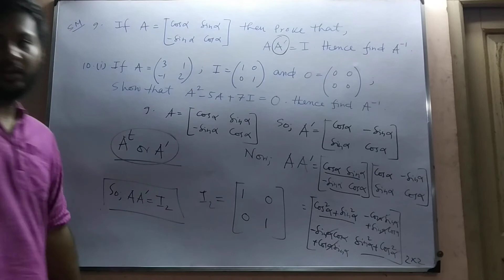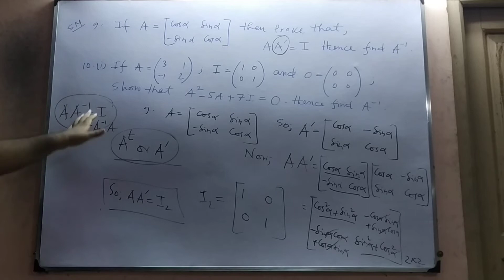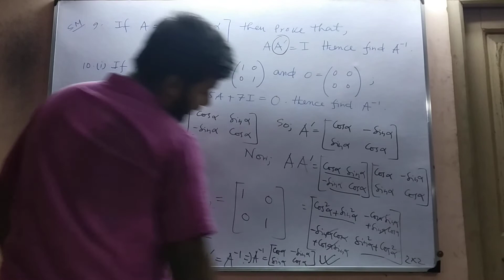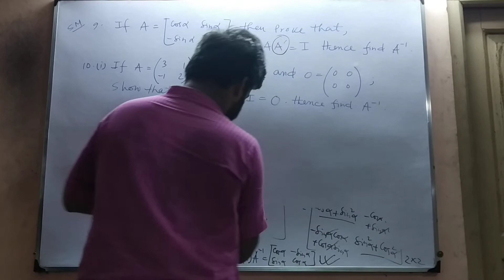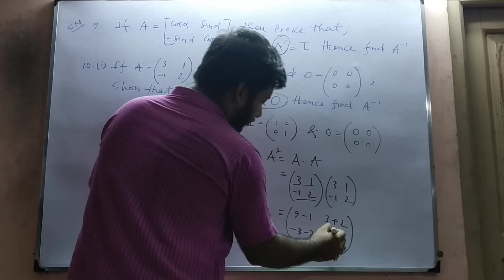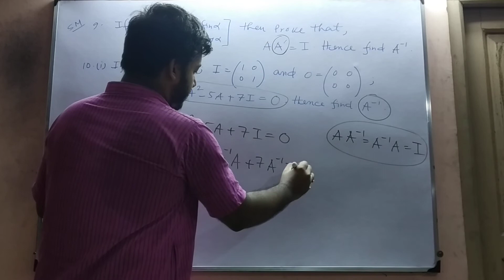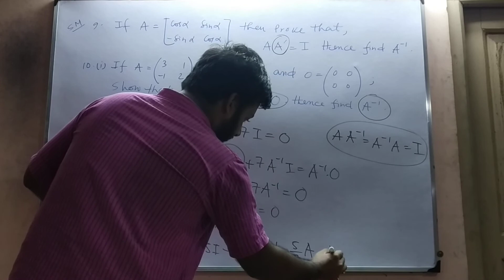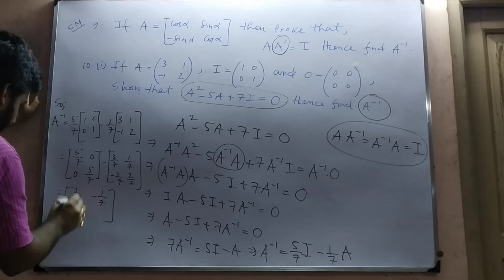Matrix(problem and it's solution)